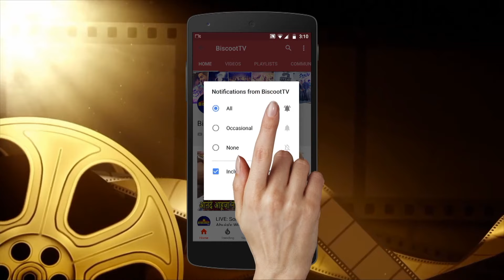Gorgeous Disha Patani Spotted At Yauatcha Bkc | Biscoot Tv